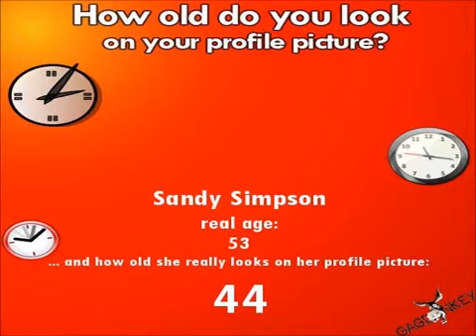SANDY MOVIE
BIRTHDAY WISH